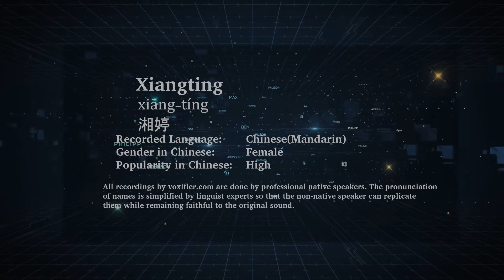How to Pronunce Xiangting (Xiāng-Tíng, 湘婷) in Chinese (Mandarin) - Voxifier.com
This is the Chinese (Mandarin) pronunciation, gender, and phonetics recording of the name Xiangting (湘婷, Xiāng-Tíng). The same name may exist in other languages with different pronunciations. Check the meaning of name along with other possible pronunciations or similar names for free Voxifier uses the help of expert linguists to simplify pronunciations by replacing some special sounds with sounds more commonly available across all languages.